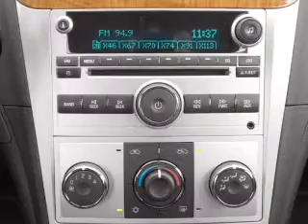2009 Chevrolet Malibu - SMYRNA GA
Year: 2009
Make: Chevrolet
Model: Malibu
Trim: LS
Engine: 2.4 liter inline 4 cylinder 16 valve
Transmission: 4-Speed Automatic
Color: Black
Mileage: 47727
Address:
3860 S COBB DR SE